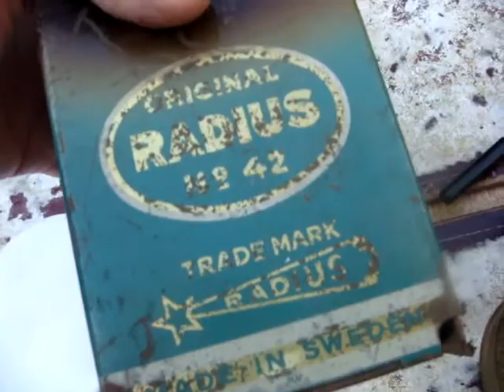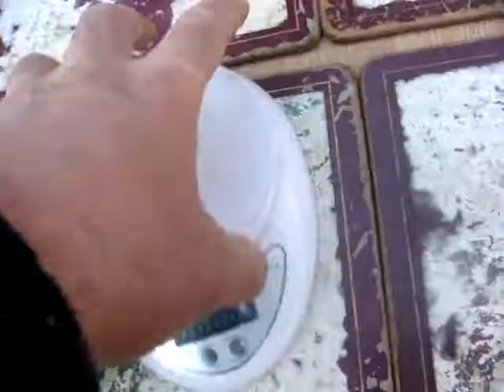Little Vintage Radius Stove No 42 Brass Paraffin Pressure Camping Stove